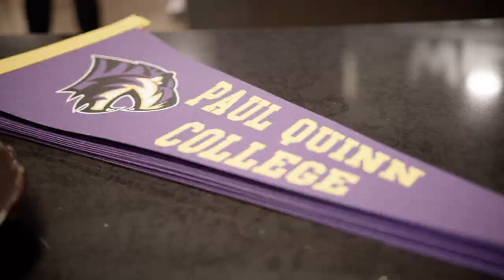Black History Month: An Interview with Dr. Michael Sorrell, President of Paul Quinn College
Join us as we sit down with Dr. Michael Sorrell, President of Paul Quinn College, as we celebrate Black History Month. Dr. Sorrell shares insights and lessons learned from his 13 years leading this nationally renowned urban college, and the important role that HBCUs (Historically Black Colleges and Universities) have and continue to play in our country. Get ready for some truly inspirational stories, words of wisdom, and laugh-out-loud moments as we chat with Dr. Sorrell about his career, achievements, and advice for future generations.